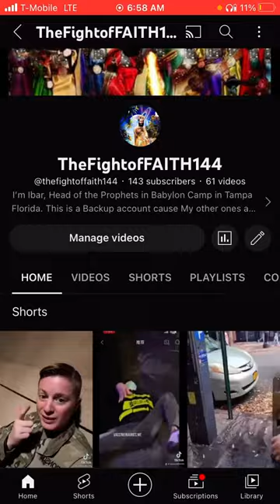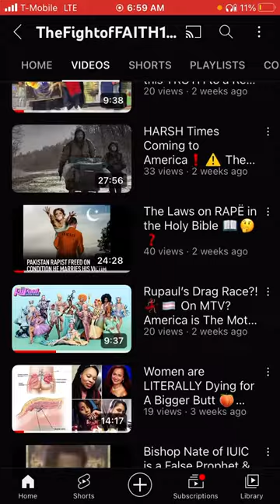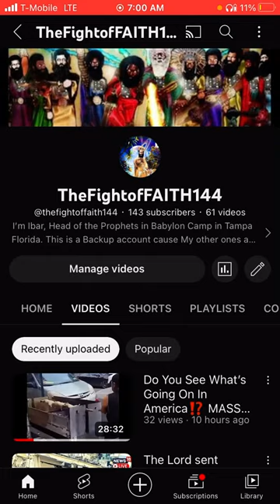URGENT⚠️🚨New Channel! SUBSCRIBE to @thefightoffaith144 … This one May get Terminated 🥺